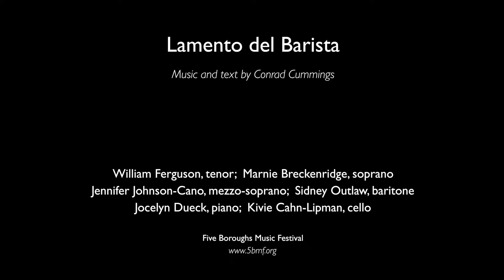Lamento del Barista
Music and text by Conrad Cummings. Will Ferguson, tenor; Marnie Breckenridge, soprano; Jennifer Johnson-Cano, mezzo-soprano; Sidney Outlaw, baritone; Jocelyn Dueck, piano; Five Boroughs Music Festival From: Five Borough Songbook, Volume II, World Premiere, February 12, 2017, Baryshnikov Arts Center, Manhattan. Video/audio recorded and produced by James Kennerley.